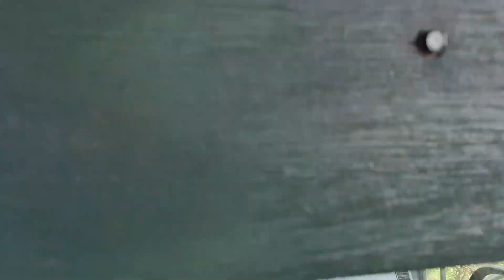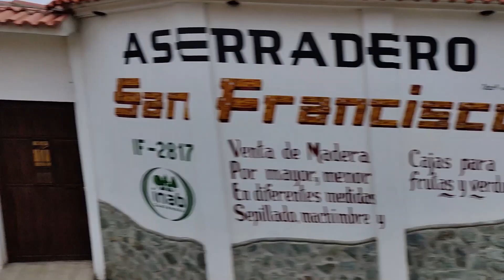Guatemala 2021 Part Three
Every year, we have a "cultural day", pretty much a day we get to do something fun in Guatemala. In the past, we have hiked volcanoes, explored Mayan ruins and toured coffee plantations. It was a cold, rainy Wednesday morning as we drove to our "surprise". Original rumors of a volcano hike didn't pan out, instead we arrived at our destination in Tecpan, Paseo Xejasmin. A quite wonderful place where we first got a hot drink and a bite to eat before we explored what this place had to offer. Some of us rode horses or took a quick zip on the smaller ziplines. Some of us braved the mud and took a few laps on the go-karts before one of our teammates may have crashed and put the go-kart out of condition. Some even braved the long ziplines through the lush forest., We even joined some Mayan tourists for jump rope. After that we had an absolutely delicious late lunch at Rincon Suizo, a Swiss-style restaurant with a lovely petting zoo. What a wonderful day!